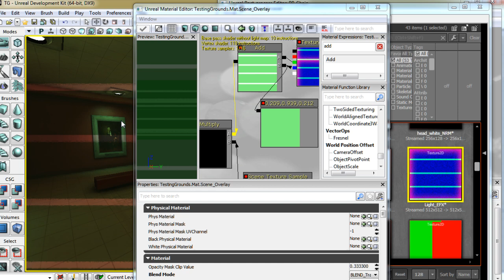UDK Tutorial Now Available: Post-Processing and Cinematic Effects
Throughout these lessons we will discuss using camera actors to shape player experience and also discuss techniques similar to those used in films.

Camera actors control the view the player has at all times and portray the events the in the game. Many current generation games use cinematic tricks and techniques to sell the believability of the action and game play.

By the end of this training you should feel more comfortable adding Post Processing and Cinematic Effects in UDK.